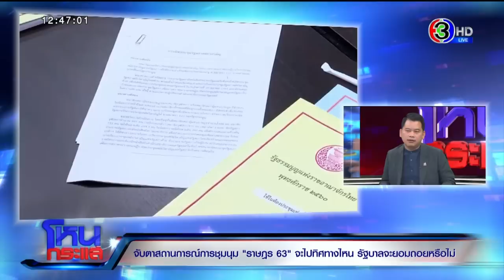จับตาสถานการณ์การชุมนุม "ราษฎร 63" จะไปทิศทางไหน รัฐบาลจะยอมถอยหรือไม่ l EP.799 l 19 ต.ค. 63